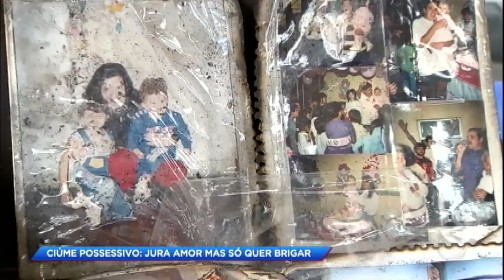Homem mata esposa queimada dentro de casa no litoral de SP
Há 30 anos, Carlos, de 47 anos, e Janaína, de 43, estão juntos e são pais de cinco filhos. Mas, Carlos é muito ciumento e sempre brigava com Janaína. No dia do crime, Carlos agrediu a esposa e, em seguida, colocou fogo em Janaína e na casa. Então, ele saiu desesperado pela rua e tentou fingir que se tratava de um acidente. Porém, um dos filhos, confirmou que o pai que incendiou a casa. Janaína não resistiu aos ferimentos e morreu. Já o Carlos está internado sob escolta policial.